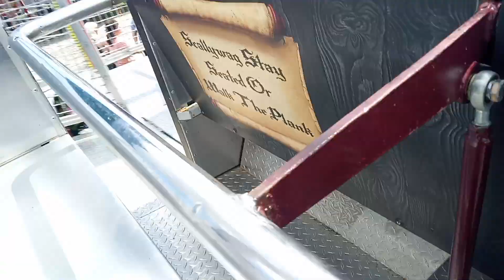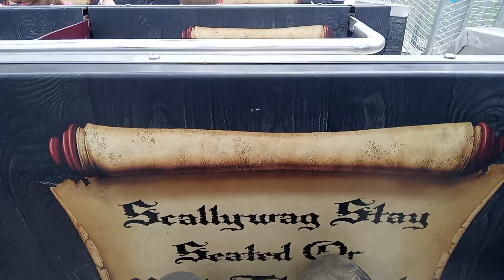Pirate Ship Ride POV - mason City